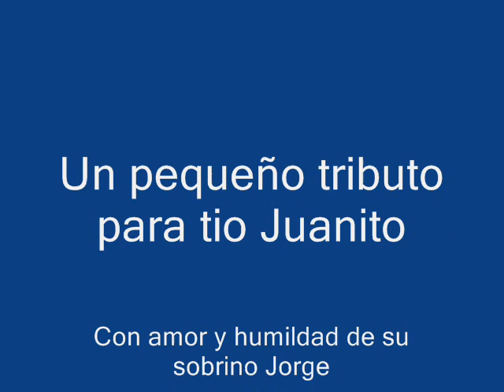A mi amigo Juan © Jorge Ocampo 2009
Dedicado a un tio muy especial.  Especial por ser respetuoso y porque siempre tuvo una sonrisa amable para la gente.